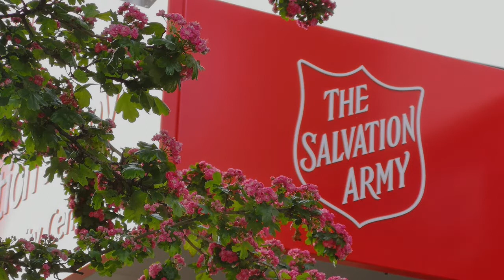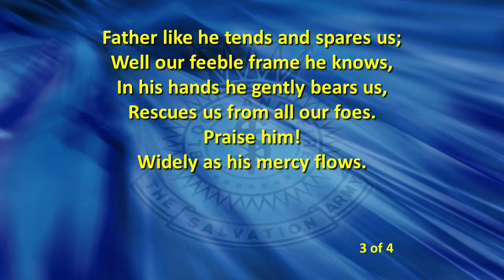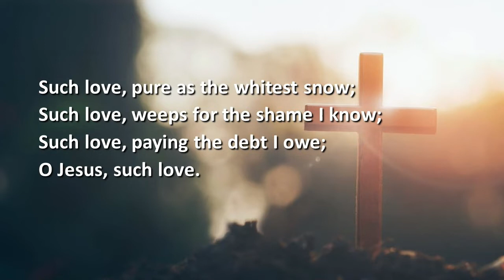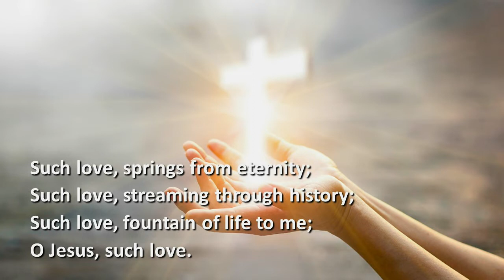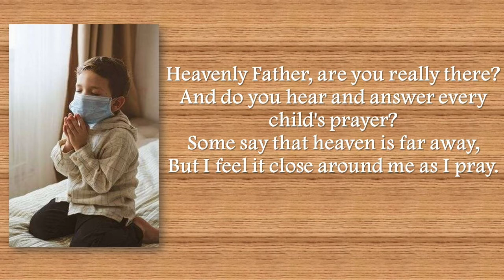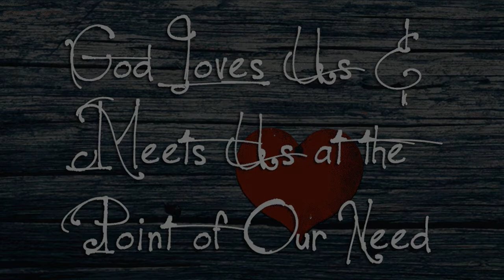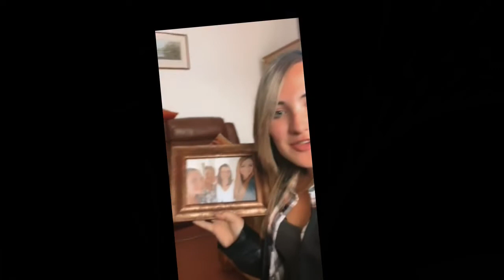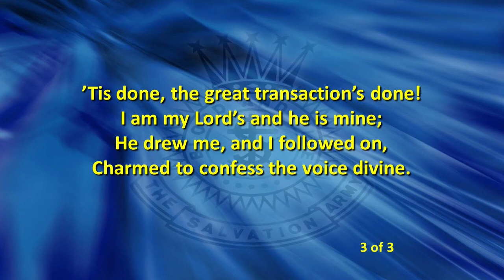Sunday Morning Worship with The Salvation Army Staple Hill Fathers Day 21 June 2020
Sunday morning worship 'live' on Fathers Day 2020, with Major Nicola Hylton-Jones.
During this COVID-19 era, we are bringing our virtual meetings to you using a combination of live video stream, live interactions from peoples homes, and merged content from live previous recordings. All contributions are from Staple Hill Salvation Army members.
Want to know more? - get in touch!